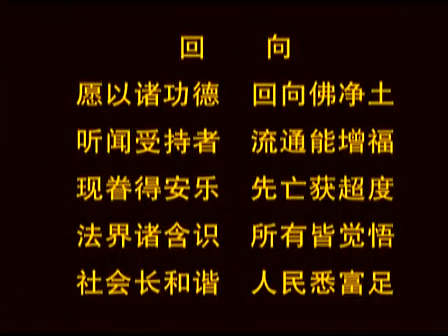仁清法師說鬼-1